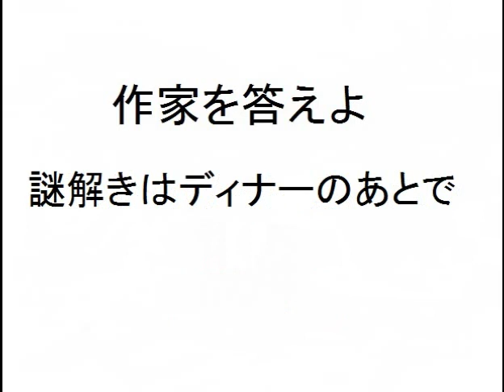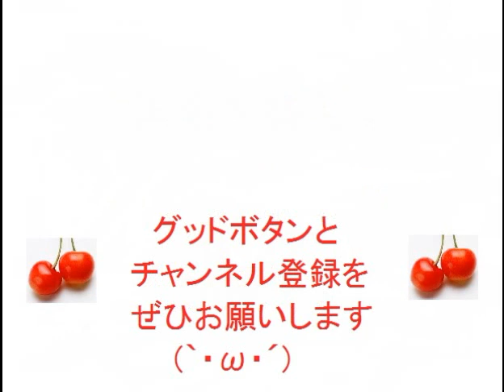【Qさま風！？】⑥有名本の著者を答えよ⑥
現代の著者を答えるのは難しいかも！？
クイズ番組のQさまでよく出題される有名本の著者の問題を作ってみました。
有名な小説家や作家などです。
シリーズを重ねていくほど難しくなる予定です。

クイズ、雑学、脳トレ、豆知識、日本文学、文芸作品、日本史、歴史、書店、難問、
ネプリーグ、Ｑさま、東大王、ミラクルナイン、アタック２５、
ベストセラー